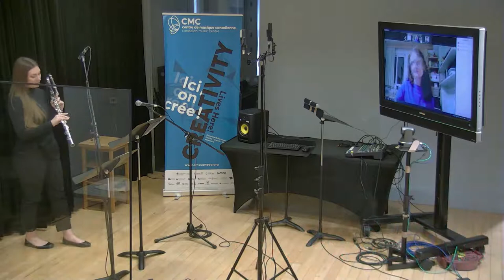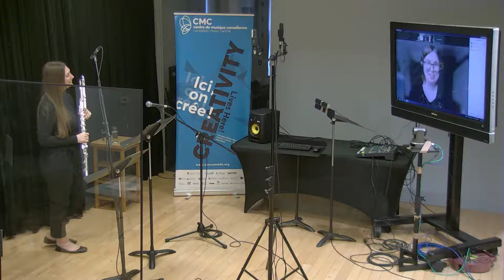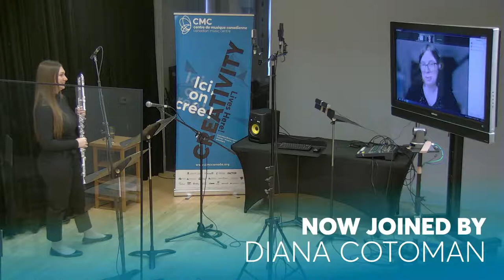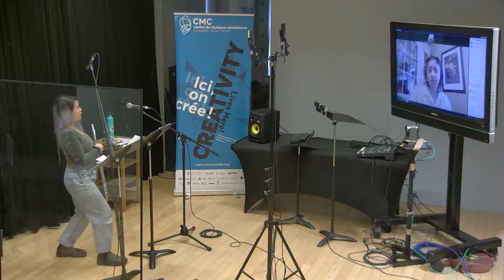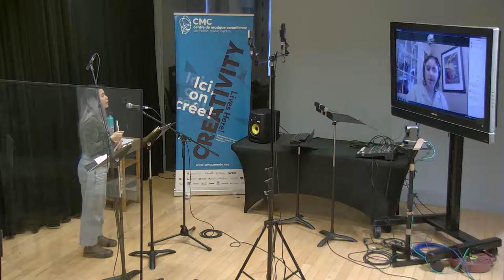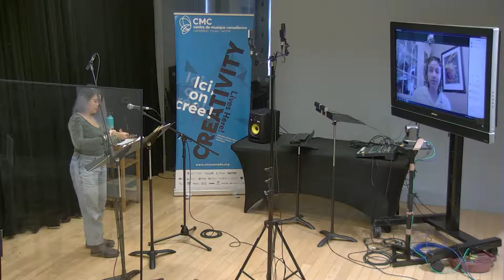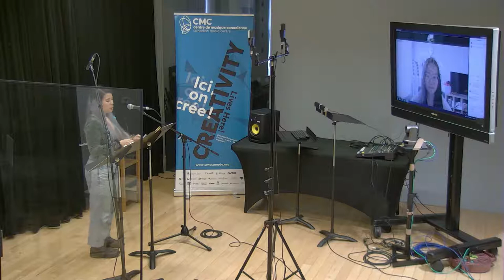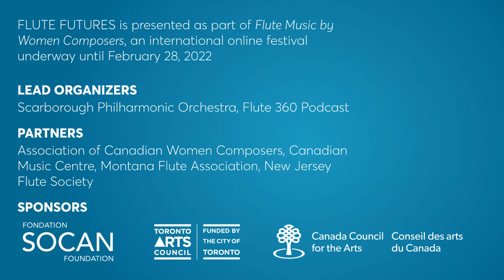FLUTE FUTURES Workshop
Featuring artist mentors Anh Phung and Sophie Lanthier, participating artists will gain insights into writing for flute through workshopped pieces.

FLUTE FUTURES is presented by the Association of Canadian Women Composers and the Canadian Music Centre as part of the "Flute Music by Women Composers: An International Online Festival" 2022 activities.

For more Festival information, including podcast and video release schedules, digital content links, biographies, pictures, and much more, visit the Scarborough Philharmonic Orchestra's Flute Festival

The "Flute Music by Women Composers: An International Online Festival" is presented by the Scarborough Philharmonic Orchestra (Ontario, Canada) and the Flute 360 Podcast with Dr. Heidi Kay Begay (Texas, USA)

This Festival is funded by Canada Council for the Arts, with additional funding support from Toronto Arts Council and SOCAN Foundation.

Festival partners include the Association of Canadian Women Composers, the Canadian Music Centre, the Texas Flute Society, the Montana Flute Association, and the New Jersey Flute Society.